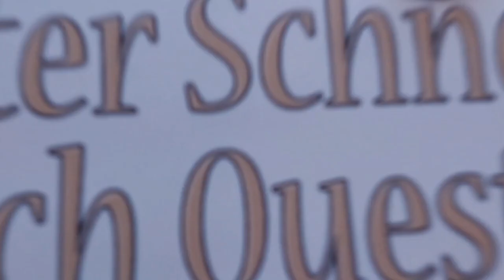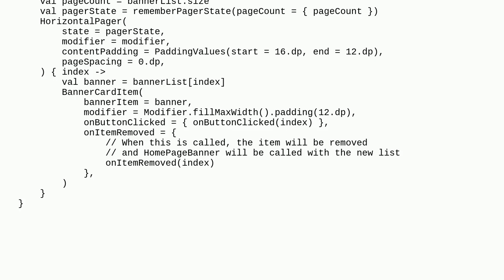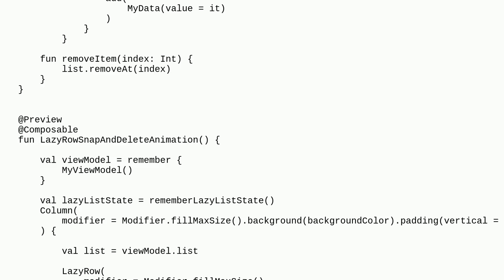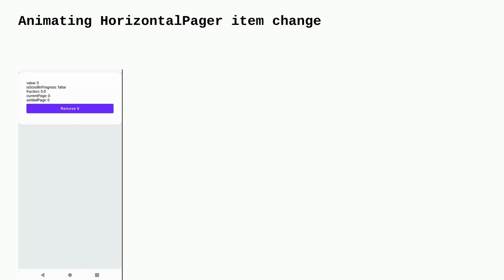How to add animation when removing an item in HorizontalPager in Jetpack Compose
A special thanks goes out to the community

  android-jetpack-compose android android-jetpack-compose-pager android-viewpager kotlin